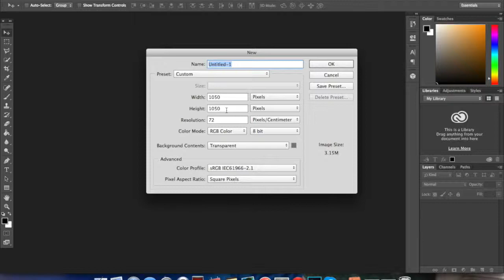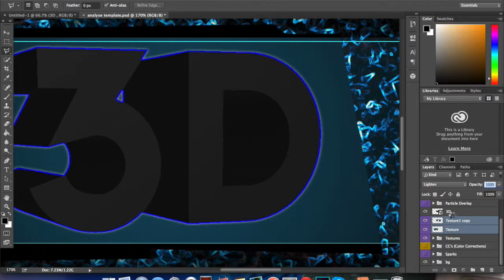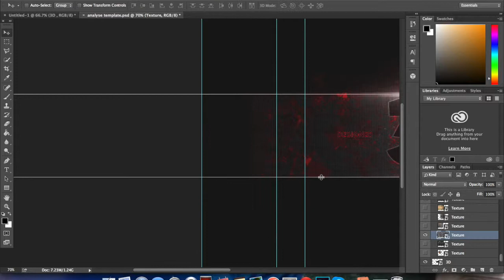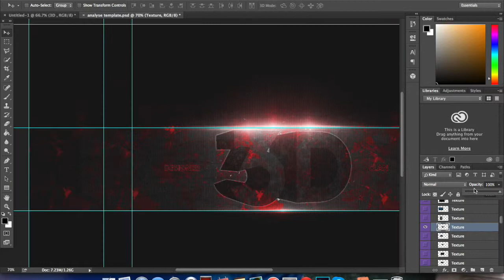First Speed Art|3D BANNER By Taaz